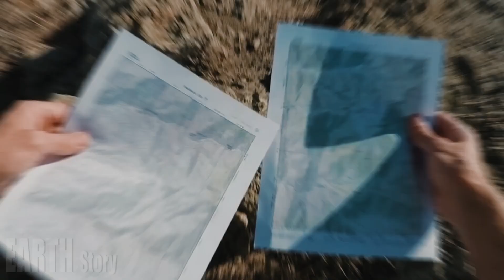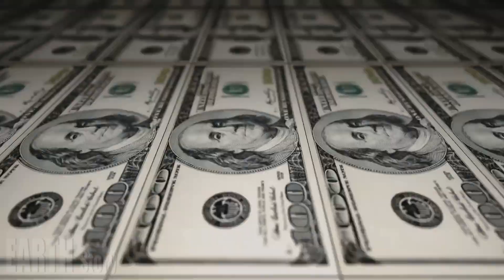Scientists Have Just Announced The San Andreas Fault Is About To Do Something TERRIFYING!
The massive San Andreas Fault Zone, a boundary between the Pacific and North American tectonic plates that stretches more than 800 miles from Cape Mendocino, 200 miles north of San Francisco, and extends south to the Salton Sea, a shallow salt lake about 120 miles to the east San Diego.